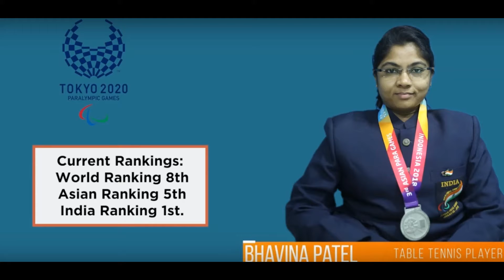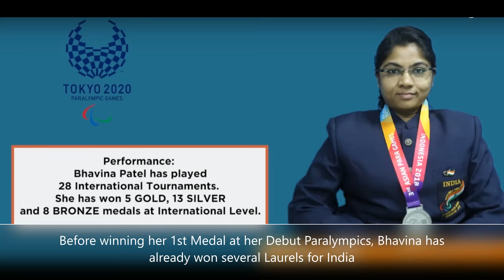History Created!! First Ever TT Medal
Bhavinaben Patel has reached the Finals of Paralympics Tokyo2020. She becomes the 1st ever Indian TT Player to reach the Finals of a Paralympics (& Olympics). Silver is confirmed. All the Best to BhavinaPatel for Gold

About IndiaSportsHub:
We cover sports from Indian perspective with focus towards India Participation in the Olympics
Managed by a set of sports enthusiasts

Pic Credit : Various online publications